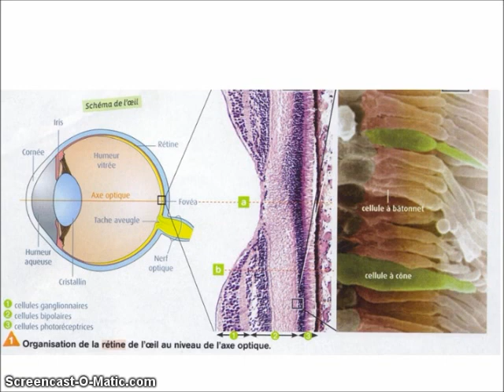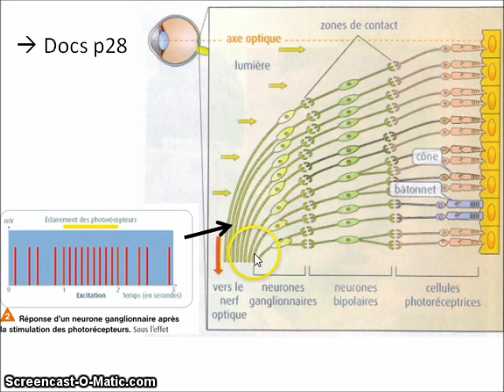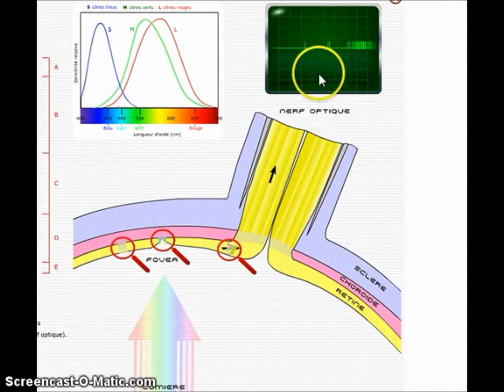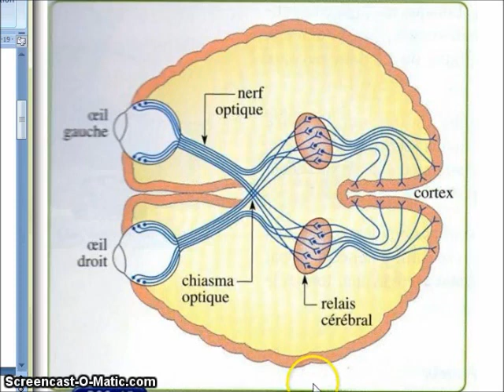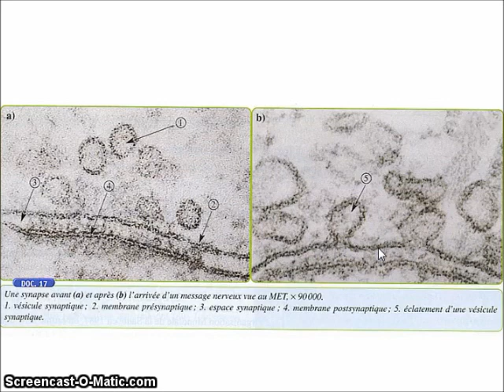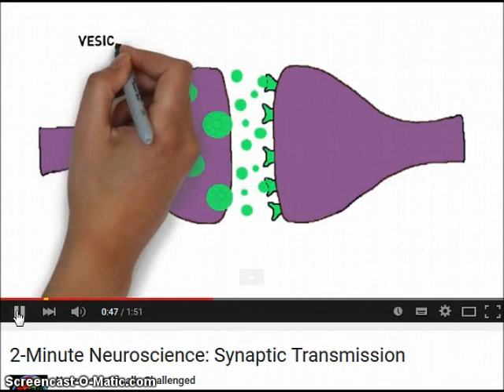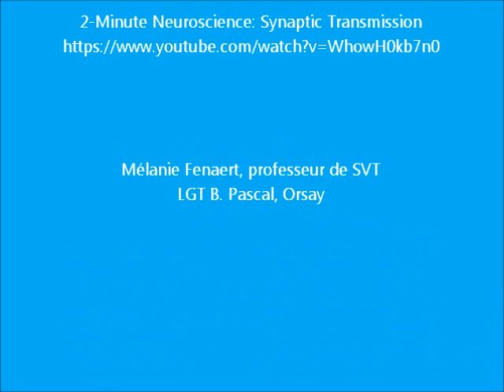SVT - Spécialité (Term) - Transmission du message nerveux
Capsule de cours. Communication électrique et chimique.